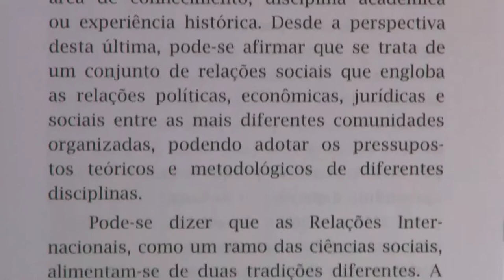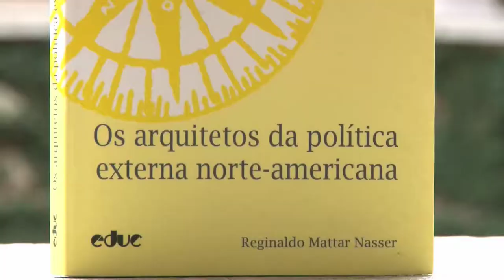Livro - Arquitetos da Política Externa Norte-Americana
Confira o livro "Arquitetos da Política Externa Norte-Americana" do professor Reginaldo Nasser no III Salão do Livro Político, de 05 a 08 de junho no TUCARENA.